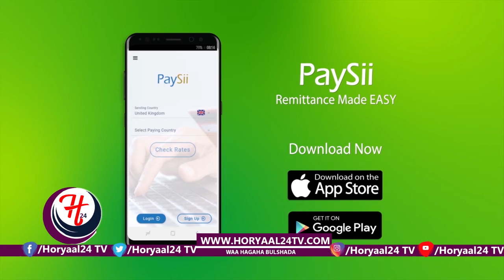Puntland Deni iyo Karaash oo Heshiiyay